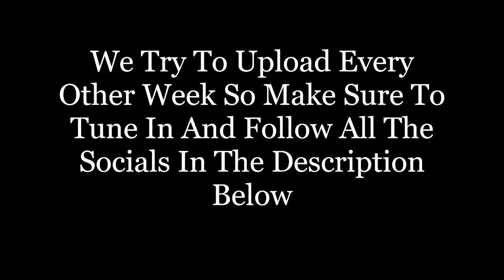Episode #12 - We're Finally Back With More Irrelevant Nonsense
Thank you for any support and much love to you all.

Outro Song
Love Triangle - Jake The Kid